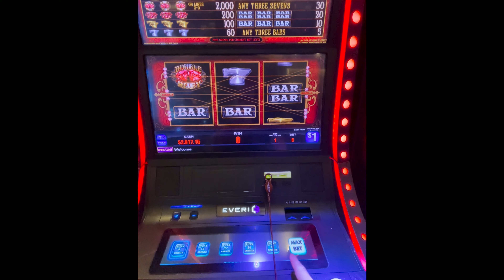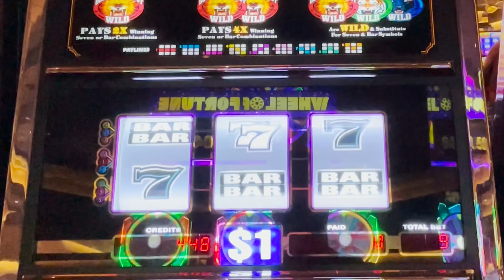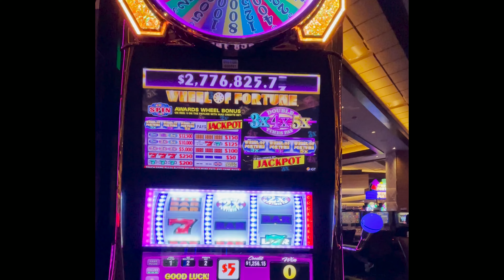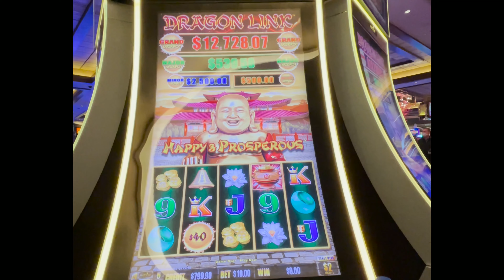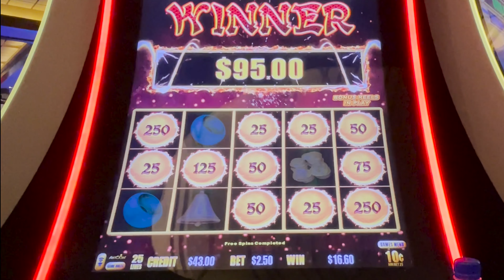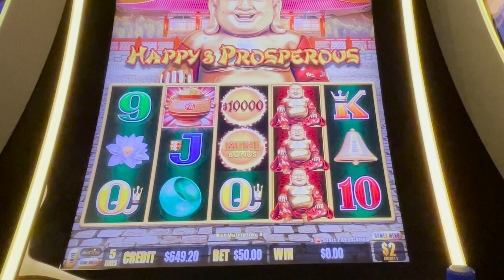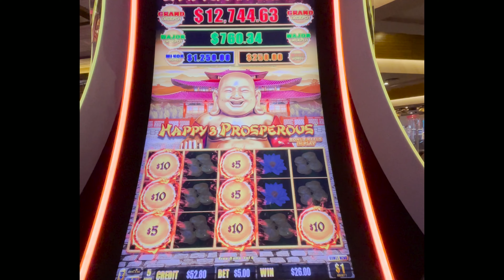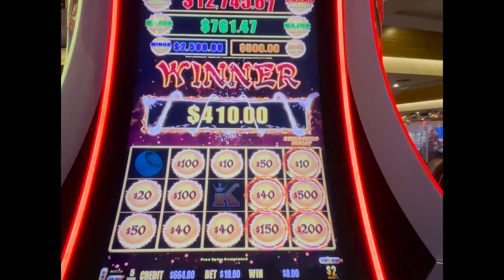Jackpot Handpay on Huge Bets 🐉 Dragon Link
UP TO $50/SPIN on Dragon Link finally gets me a Handpay At Graton Resort & Casino

This week, I'm in a COMPED 2 Bay Corner Suite

⬇️ If you'd like to show your support for my channel 🙏 Join The GOOD LIFE-4-LIFE Club HERE: ⬇️

You'll Get Exclusive Perks, Behind-the-Scenes Videos, Custom Emojis, & MORE!

This is Day 2 of 5.
If you missed any in the series... go back and check out the HANDPAYS and HUGE WINS.

0:00 This First Part is Awesome!
0:16 Double Ruby $45/Spin
1:08 Shanghai Fortune $27/Spin
2:21 King Maker $9/Spin
5:42 Wheel of Fortune $10/Spin BONUS
7:59 Spin it GRAND 12:50/Spin
10:23 Dragon Link $50 Spins & Big HANDPAY
23:49 Subscribe & Click the Bell for more BIG WINS!